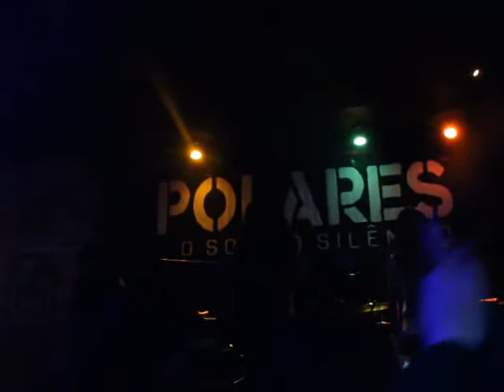Surfin' Bird + Cretin Hop Acid Eaters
Ramones Cover no bar Positive em Canela-RS